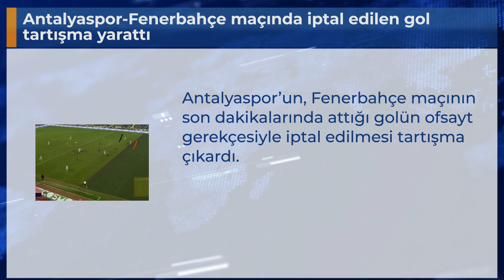Antalyaspor-Fenerbahçe maçında iptal edilen gol tartışma yarattı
Antalyaspor’un, Fenerbahçe maçının son dakikalarında attığı golün ofsayt gerekçesiyle iptal edilmesi tartışma çıkardı.